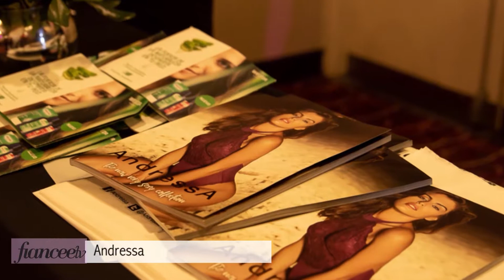FIANCEE TV Sábado 21-07 Agradecimientos sponsors ExpoNovias&15años